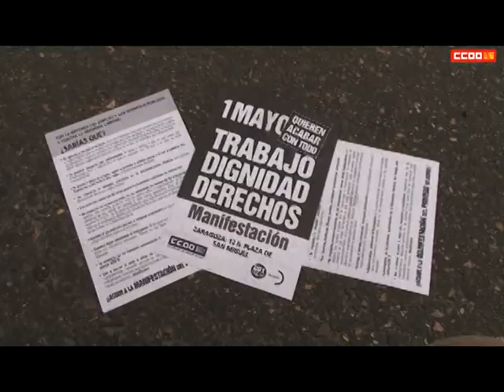Manifestación 29 de abril 2012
La manifestación del 29 de abril, denunció los recortes que están sufriendo la enseñanza y la educación de nuestro país. Dos pilares básicos sobre los que se fundamentan el Estado de Bienestar y la renovación del modelo productivo de nuestro país. "Con la educación y la sanidad no se juega" fue el lema de la pancarta que portaron ambas organizaciones en la movilización que comenzó, a las 12 de la mañana, en la Plaza Paraíso y finalizó en el Edificio Pignatelli de Zaragoza.